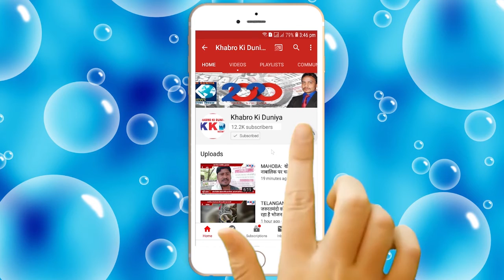SPEED NEWS | Unnav | Banda | Lakhimpur | Lucknow | Siddharrthnagar | Aligarh | Bahraich